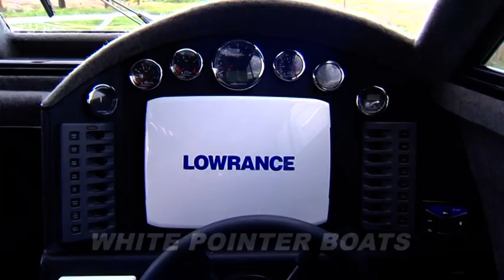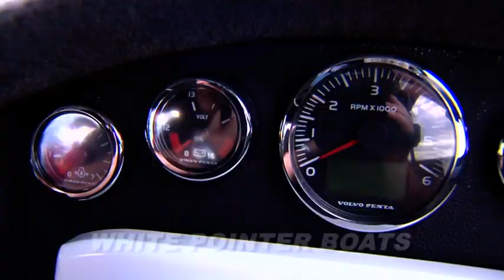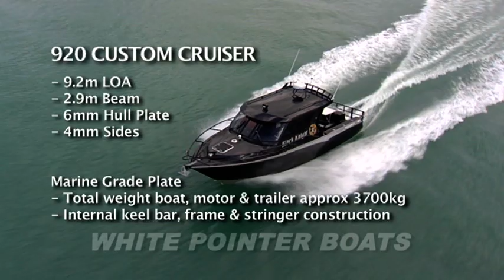WHITE POINTER BOATS NEW ZEALAND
Custom alloy boat builders based in Gisborne, New Zealand. The  White Pointer range of boats cater for the fisherman who knows what he wants in a boat. White Pointer Boats focus on quality construction, superior sea keeping shape and durability.